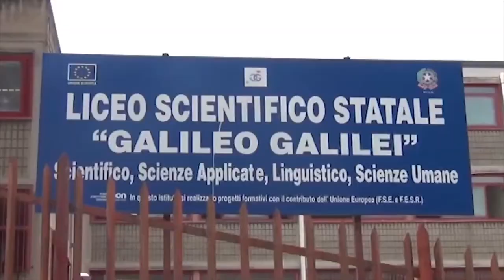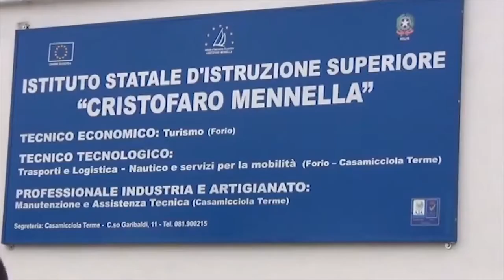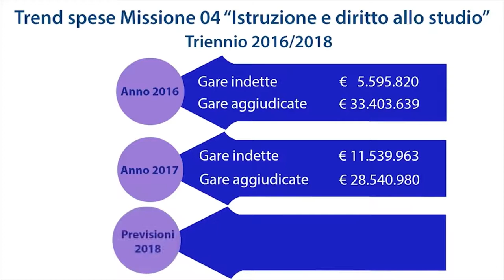La WebTv delle scuole incontra il Sindaco Dott. Luigi de Magistris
Le scuole aderenti al progetto "WebTv scuole area metropolitana" in collaborazione con Metronapoli intervistano il Sindaco presso gli studi della WebTv al Galileo Ferraris